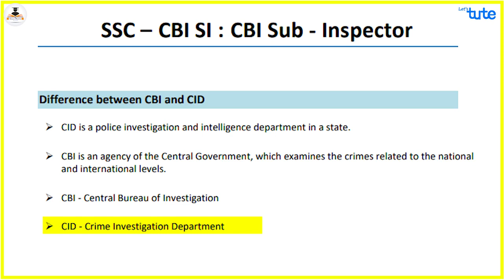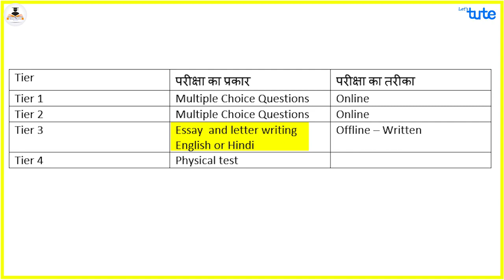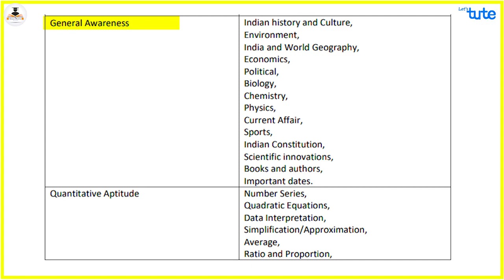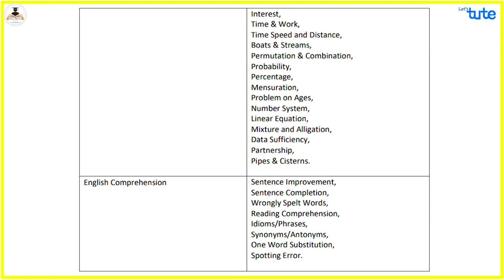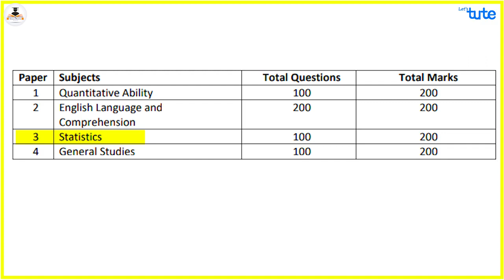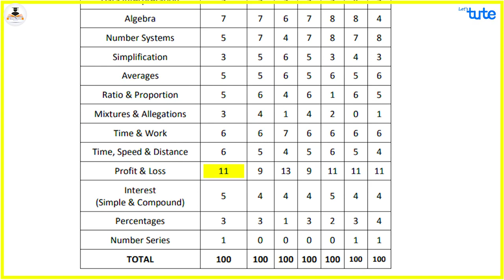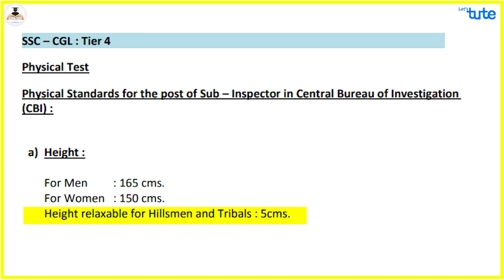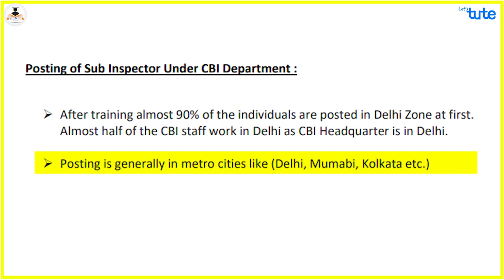CBI Sub Inspector Kaise Bane Exam Pattern and Syllabus | Full Information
SSC -  CBI - SI Sub Inspector Exam Pattern and Syllabus | Cut off, Training, Eligibility | Full Information
Check out our video on "CBI - SI exam pattern and syllabus"
If you are interested in joining CBI then this video is really for you because we have explained all the information in detail of ssc cbi si exam we have covered exam pattern, syllabus, training and posting
There are three ways to join CBI \ CID
1.   By SSC – CGL : To join the CBI you must pass the examination conducted by SSC - CGL.
2.   By UPSC: To become a group A officer in CBI, you must choose a Civil Service Examination conducted by UPSC and become an IPS officer.
3.   By Police Service: To join the CID, you must join the state police first, after that one can be a CID officer.

In this video, we explain exam pattern of CBI through SSC- CGL
We cover the following topics :
SSC-CGL exam levels
Exam pattern of each tier
Marking scheme
Syllabus of each tier
Cut off of SSC-CGL
Training schedule for CBI-SI
Posting of CBI - SI
Some Reference books for preparation of CBI-SI exam

Hope this video helps in your exam preparation..All the best!!

Credit:Crack Mantra